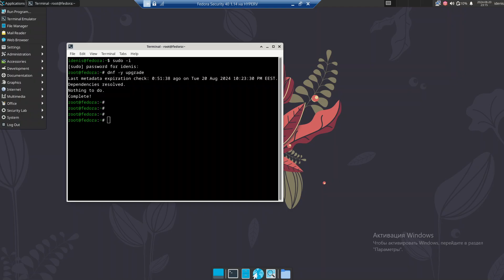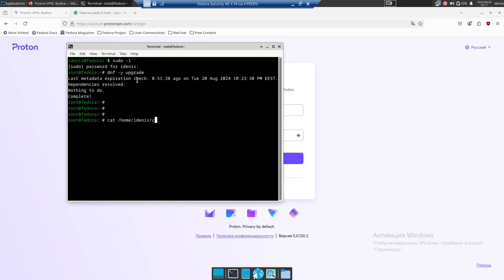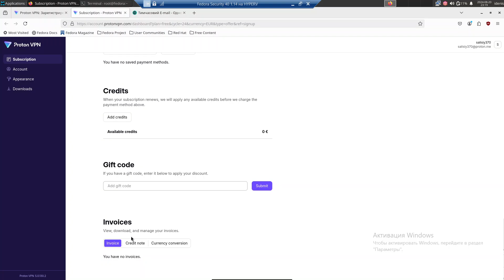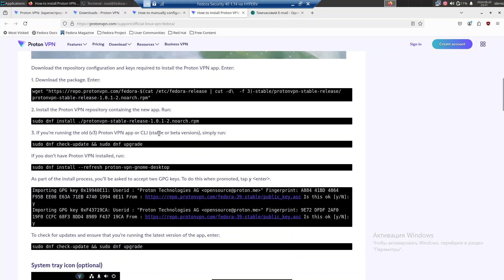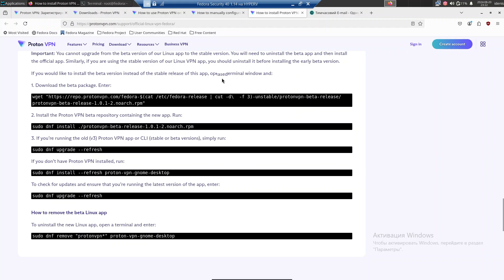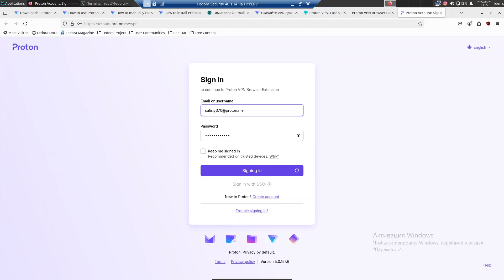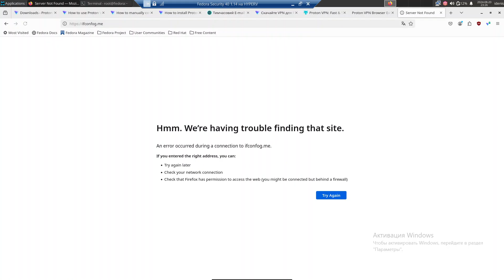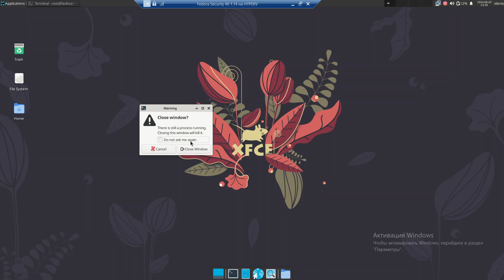Установка Proton VPN